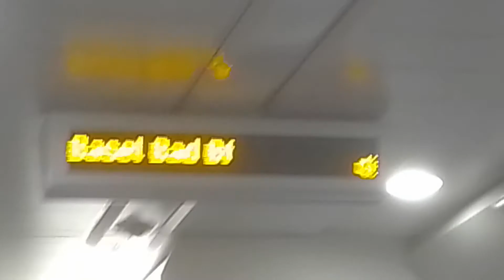Pendolino TV#246 SBB / S6 / Neue Anzeigeschrift ( verbesserte Version )